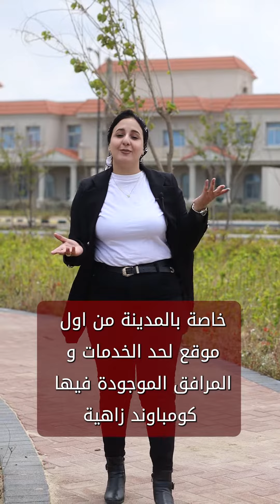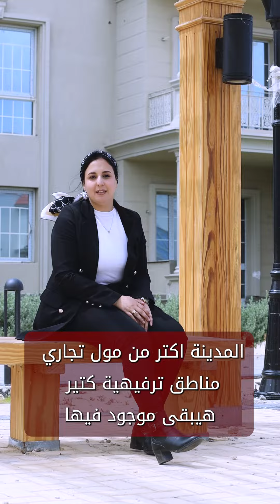سلسله حلقات المنصوره الجديده عاصمه الدلتا الجديده